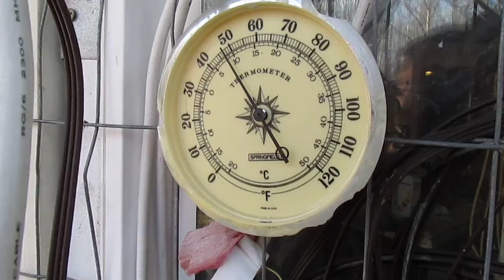Better aim with the camera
this is a more in focus video
this moose scat is at least a month old..the rain has worn it down